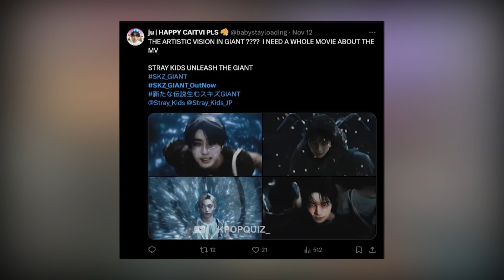STRAY KIDS SORPRENDEN DICIENDO UNA GROSERIA EN NUEVA CANCION + USARON SU INGENIO PARA ENGAÑAR A JYP